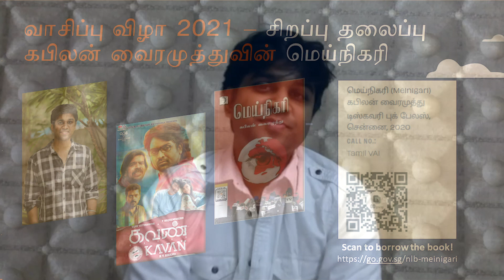Keynote Speech by Kabilan Vairamuthu: … said the Poet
Kabilan Vairamuthu delivered his keynote address about his poetry experience and the main theme focus on Media & Entertainment in relation to his featured novel, Meinigari. He talked about the impact and influence reality television has on the minds of people. He also shared his experience of print to screen in relation to his books and movie, Kavan. He also shared his experience as a full-time writer, Poet, Lyricist with the Tamil film industry.

The programme is conducted in Tamil.